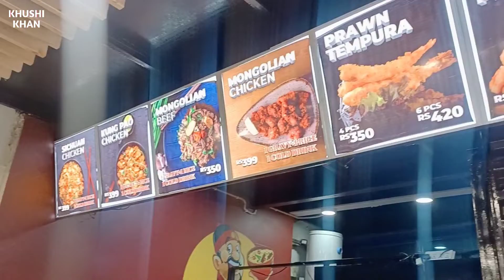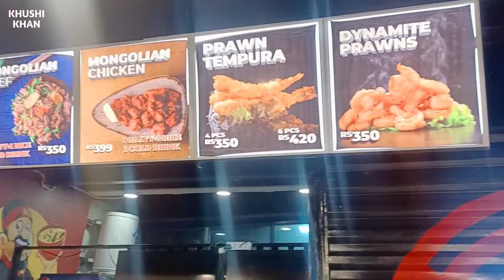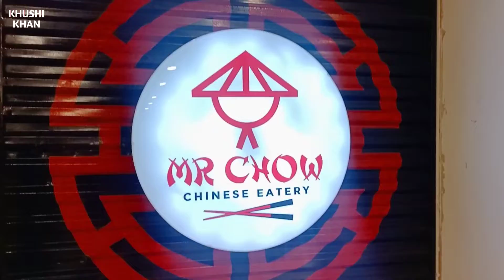Mr. Chow Restaurant in Millennium Mall Quetta | 20% discount by using code Khushi Khan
Hello Everyone, I hope you all are doing well, Today I am giving review about the food of Mr. Chow Restaurant in Millennium Mall Quetta at 2nd floor, Well Let me tell u about the food, It was just sooper dooper tasty, specially the finger fish, I loved it alot, and You will get 20% discount by using my code, (Khushi Khan), so go now and enjoy ur meal.